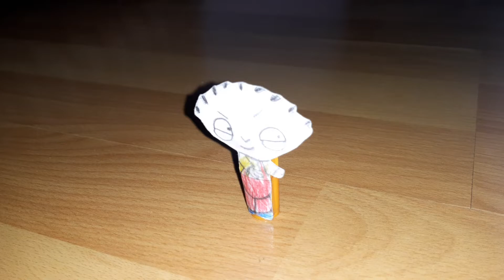Brian found out Stewie drove his car